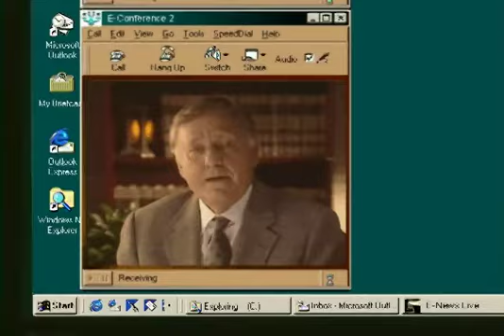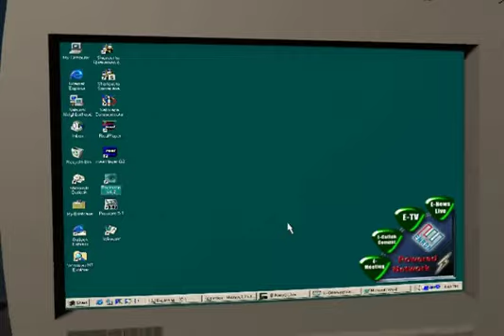Enron ePower Communications Demonstration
A presentation illustrating how a person sees a news story, the story prompts a video phone call after the first 2 people talk on a video Call and then the 3rd person comes in and uses the Enron Network to conduct business before they finalize a deal in person.
It is Zoom before Zoom, decades before Teams, or Cisco Web Ex or other such services. This was an Application Layer Service running on Microsoft Windows OS in 1999/2000./2001. In 2001  an updated version of this was shown in other videos.
The ePower concept became known as a "distributed server application service." With it, EBS was creating a Content Delivery Network (CDN). These application layer services were called the Enron Intelligent Network (EIN), and they ran on the Broadband Operating System (BOS). The CDN over which EBS would deliver streaming video was called Media Cast and Media Transport. These EBS innovations followed earlier inventions at MFS, which had followed even earlier creations as a solitary entrepreneur.
The story of Enron became lost in the scandals and false claims of the prosecutors. Prosecutors claimed that the BOS and EIN technology at EBS did not exist, wasn't real, or didn't work. Nothing could be further from the truth.
The technology and innovations at EIN were real, and the future envisioned at EBS was accurate. It's all around us today. Today's Commercial Internet grew directly from those innovations. The Commercial Internet includes media-rich streaming content to enable e-commerce and engage large audiences via all devices.
This material comes from the original discovery for the trial.  FYI Net originated much of the material, especially animations and related productions. FYI Net gave me rights to the material.
I publish this material in support of my book "Securing the Network: F. Scott Yeager and the Rise of the Commercial Internet"